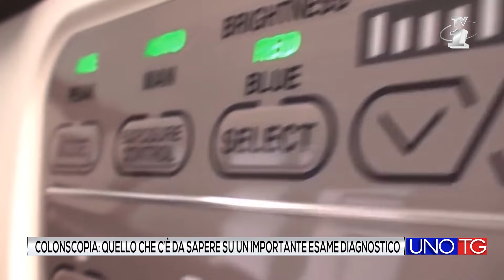Colonscopia: tutto quello che c'è da sapere